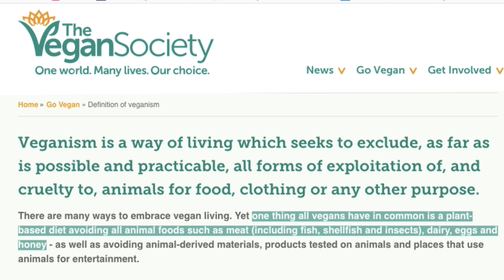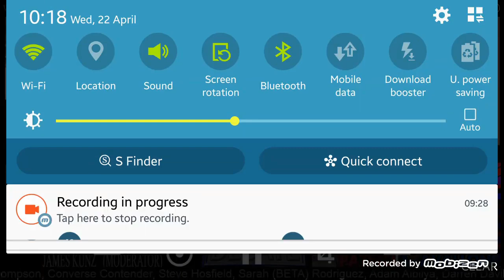CosmicSkeptic Fails the IQ Test (Sterling Debate)... Carneval